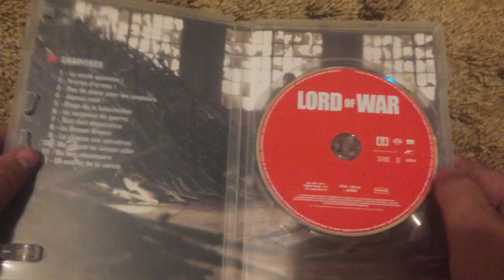DVD Suprise Video for 8/31/22